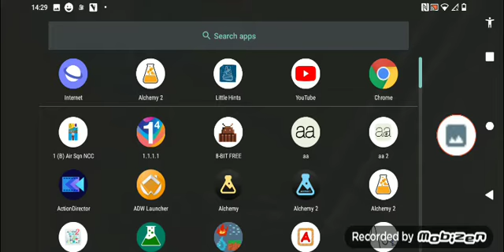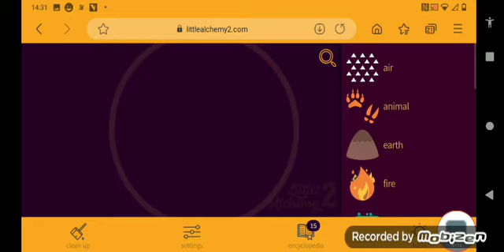How to make DUCK in Little Alchemy 2